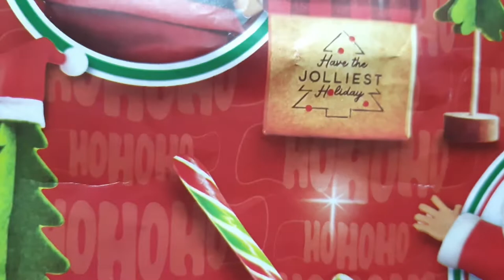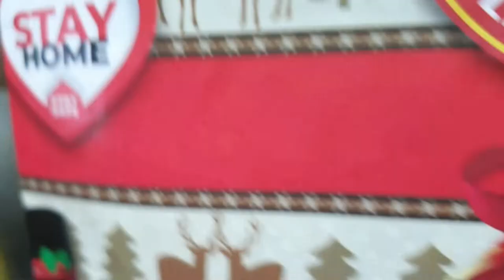yehey ! salamat sa regalo🤩